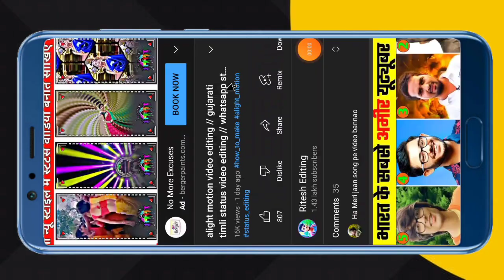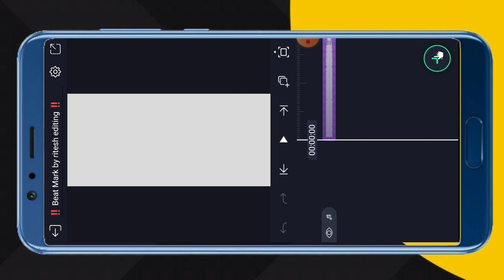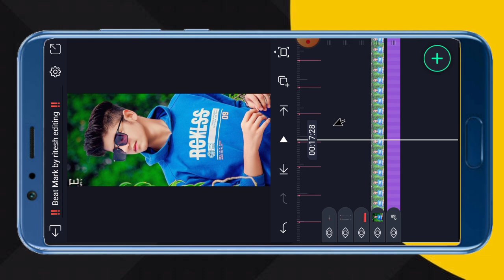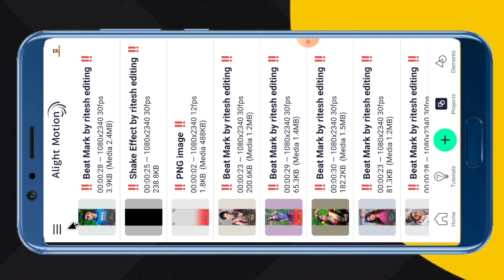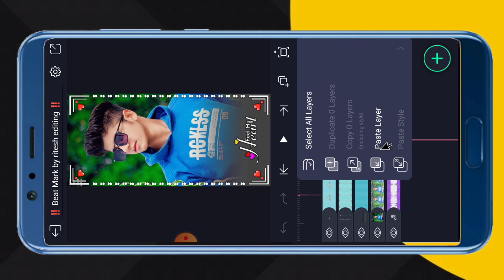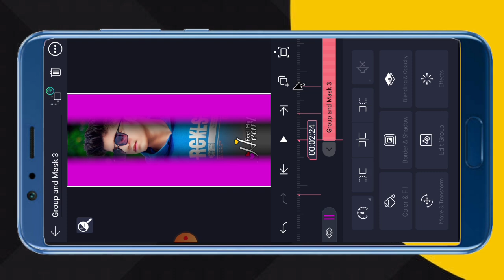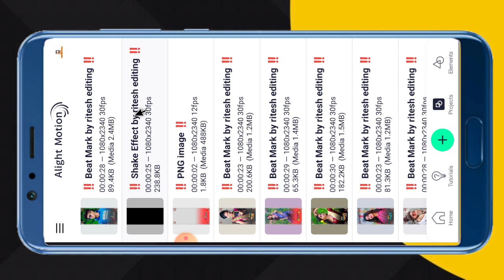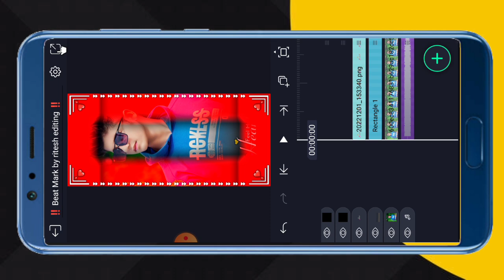New trending status video editing // gujarati timli status video editing alight motion// Ritesh Edit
‼️ Video layer ‼️

Search Key

1. Ritesh editing
2. alight motion video editing
3. alight motion video editor
4. alight motion video effects
5. alight Motion video effects download
6. alight  motion real editing?
7. How do yuo use alight motion app for edits
8. alight motion Gujarati status editing
9. alight motion tutorial
10. alight motion status editing kese kare
11.  technical ritesh 50k
12. alight motion
13. alight motion video
14. ritesh editing alight motion
15. ritesh edit
16. alight motion app editing
17. alight motion sheck effect
18. alight motion status editing in Hindi
19. trending timli status editing alight motion
20. adivasi WhatsApp status editing alight motion

               @Ritesh Editing